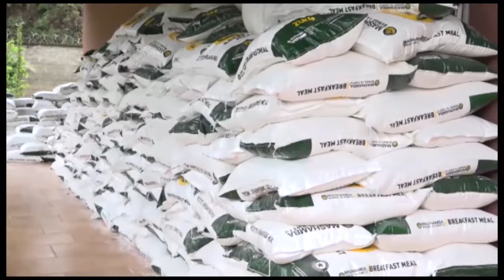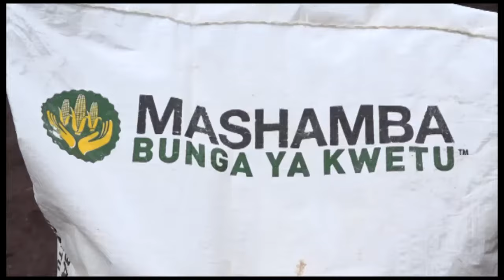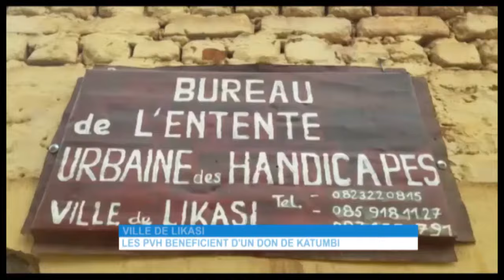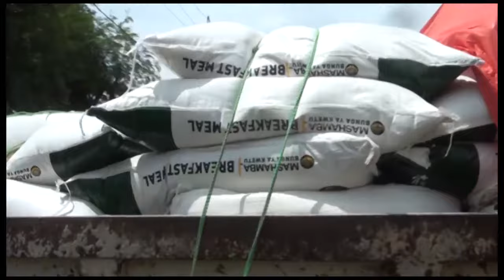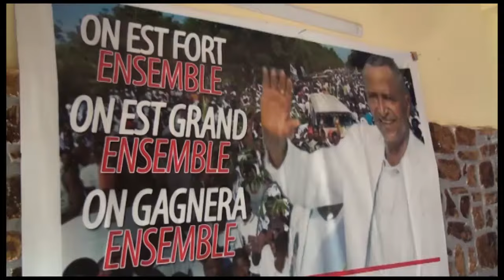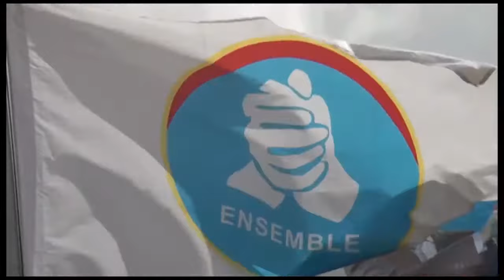MOISE KATUMBI: DON AUX PERSONNES VIVANT AVEC HANDICAP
MOISE KATUMBI: DON AUX PERSONNES VIVANT AVEC HANDICAP DANS LE GRAND KATANGA
2022 CONGO RDC

Suivez NYOTA TV en Europe sur le Bouquet Africain : SFR n°